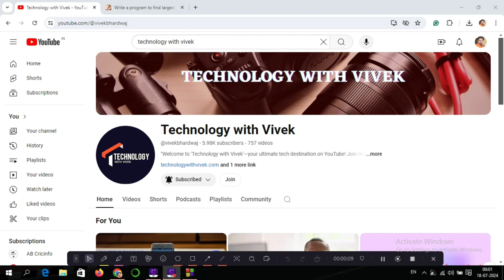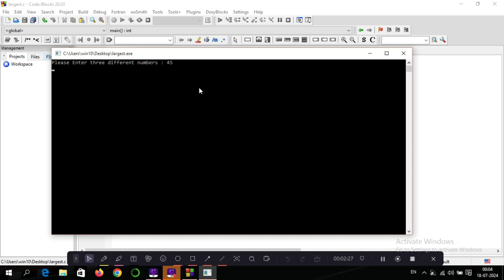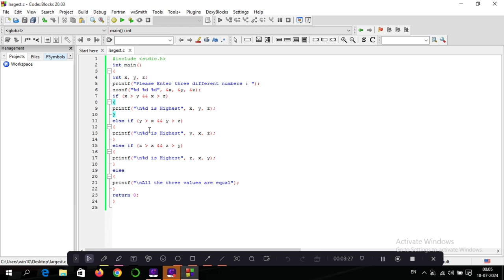Write a c program to find largest in three number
Title Tag:
Write a program to find largest of three number in C language,
Program to check largest of three number,
Program to find largest of three number in C language,
How to find largest number in three program in C language,